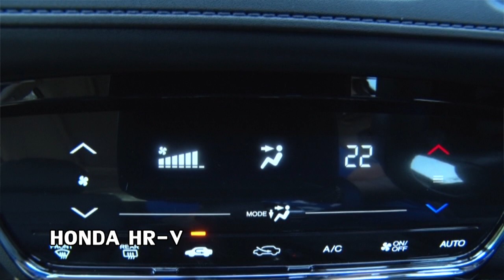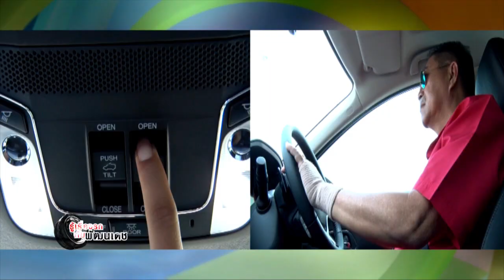รายการรู้เรื่องรถ กับ พัฒนเดช ตอน HONDA HR-V (โดย คุณ บอมบ์ อัษฎาวุธ อาสาสรรพกิจ)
รายการรู้เรื่องรถ กับ พัฒนเดช ตอน   HONDA HR-V
1. รายการโทรทัศน์ กีฬาท้าใจ "Sport Excite" ออกอากาศทุกวันพฤหัสบดี
เวลา 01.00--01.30 น. ทาง Modern Nine TV. (ช่อง 9)
2. รายการโทรทัศน์ "รู้เรื่องรถกับพัฒนเดช" ออกอากาศทุกวันอาทิตย์
3. รายการโทรทัศน์ "บันทึกจากรอยล้อ" ออกอากาศทุกวันเสาร์
4. รายการวิทยุ "Auto Variety" ทุกวันจันทร์ -- เสาร์
5. รายการวิทยุ "Autocar Magazine On Air" ทุกวันจันทร์ -- ศุกร์
6. รายการวิทยุ "Auto On Air" ทุกวันจันทร์ -- เสาร์
7. รายการวิทยุ "C" ทุกอาทิตย์
8. นิตยสาร " Autocar Thailand " นิตยสารรถยนต์ชั้นนำซึ่งได้รับลิขสิทธิ์จากนิตยสาร AUTOCAR